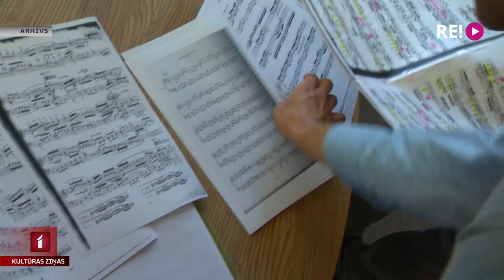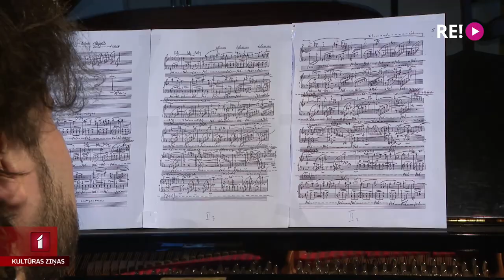Pasaulē atzīmē Starptautisko klavieru dienu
Par godu klavierēm, instrumentam, kas lepojas ar 88 taustiņiem, gada 88. dienā pasaulē tiek svinēta Klavieru diena, un šogad tā ir šodien, 29.martā. Pēc pianista un komponista Nilsa Frāma ierosinājuma Starptautisko klavieru dienu atzīmē kopš 2015.gada. Kā to šodien dara Latvijā? Una Zvejniece stāsta plašāk.